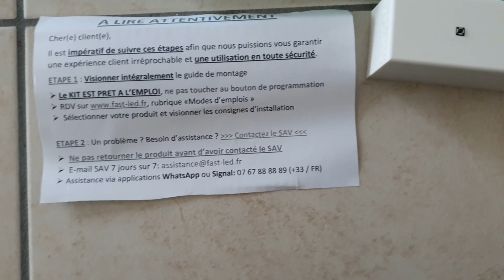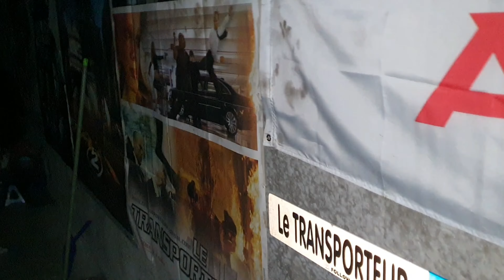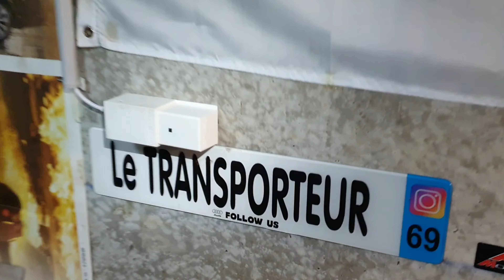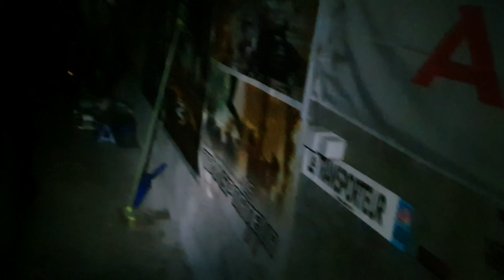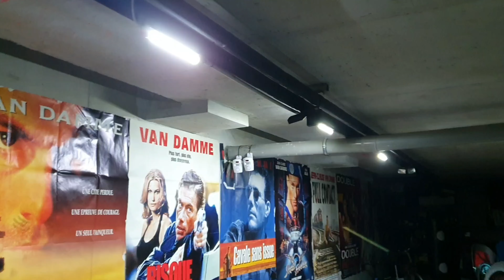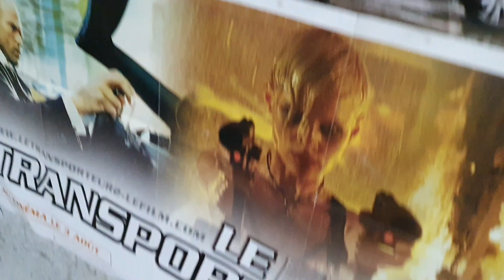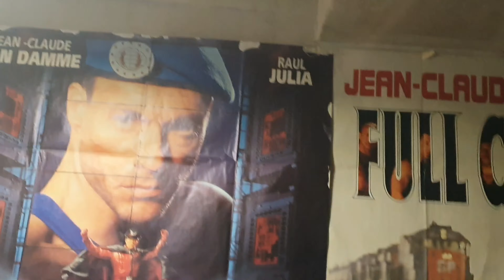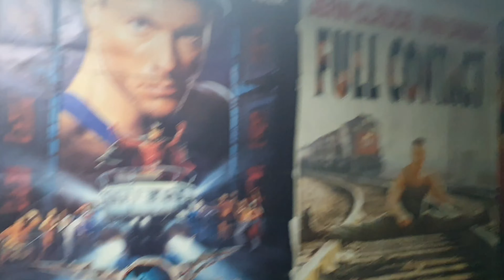TUTO ☑️ COMMENT INSTALLER LA LUMIÈRE💡DANS UN GARAGE, BOX, CAVE.. SANS ÉLECTRICITÉ ⁉️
PARTAGER 🌍